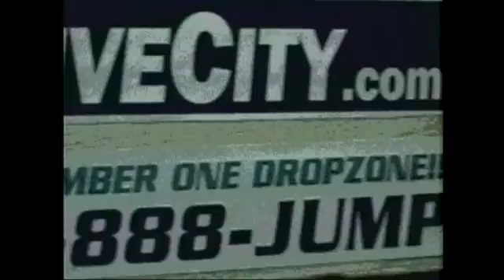Jennie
skydiving at skydive city